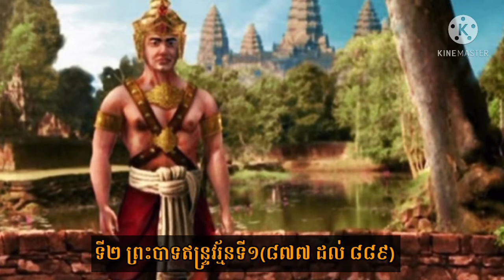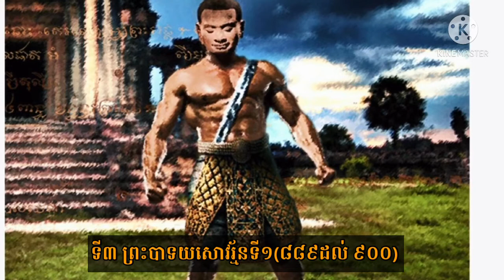ស្តេចខ្មែរបីព្រះអង្គដែលមានស្នាដៃយ៉ាងអស្ចារ្យក្នុងទំពរ័ប្រវត្តិសាស្ត្រខ្មែរ Episode 53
សួស្តីអ្នកទស្សនានិងតាមដានរាល់ចំនេះដឹងផ្សេងៗ អំពីរឿងរ៉ាវប្លែក

ៗជុំវិញពិភពលោក ព្រឹត្តិការណ៏ប្លែកៗ ប្រវត្តិសាស្ត្រពិភពលោក រឿងរ៉ាវប្រវត្តិសាស្ត្រខ្មែរ។

សូមជួយចុចជាវឬSubscribe បើសិនជាពេញចិត្តឆានែលយូធូប

សូមខន្តីអធ្យាស្រ័យរាល់កំហុសឆ្គងដោយប្រការណាមួយ។

History of Khmer Rouge , History of Khmer krom
Khmer history Documentary,Khmer history full movie s,Khmer history Angkor,Khmer history Cambodia Secrets ,Khmer history Sihanouk part1,Khmer history Sihanouk part2.